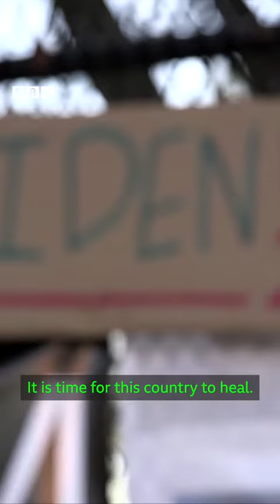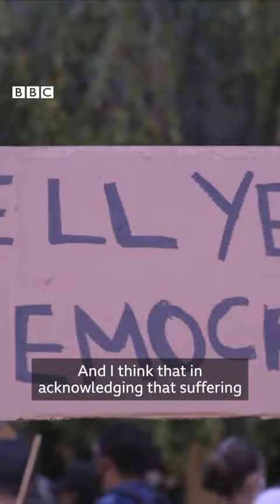What would Biden voters say to Trump supporters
President-elect Joe Biden has spoken of his wish to "unify" the United States, saying Donald Trump’s supporters must not be seen as “enemies”. Do his fellow Democrats agree? We asked some of Mr Biden's fans to share their message for those who had hoped Trump would be in the White House for four more years.

Here are some latest news on the US presidential elections